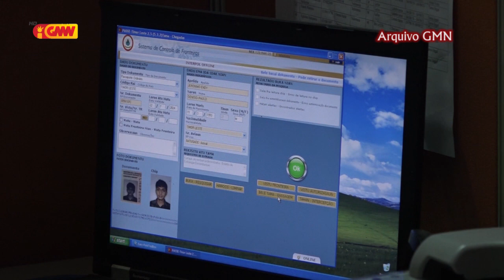Fronteira terrestre sei loke semana ida dala ida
Atu prevene númeru kazu COVID-19 labele aumenta iha Timor-Leste Fronteira terrestre sei loke semana ida dala ida